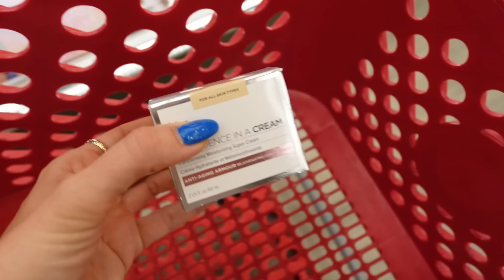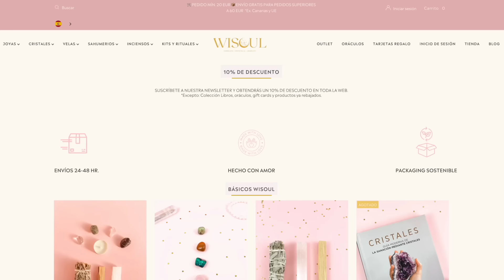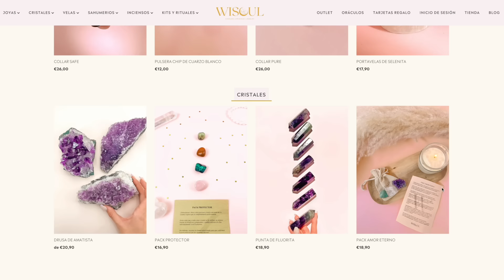🇺🇸 Así habla INGLÉS Willie 😱 buscando el look para FIN de CURSO ☀️ Nuestra vida en USA VLOG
Nuevo vlog diario de nuestra vida en Estados Unidos.